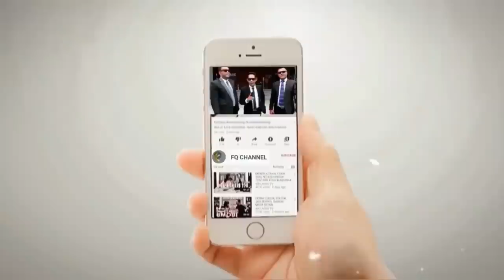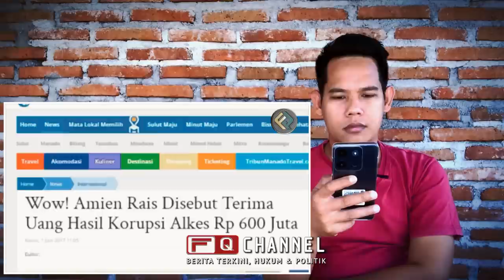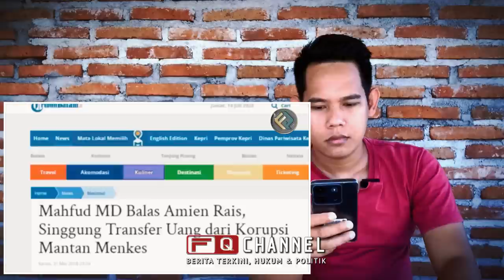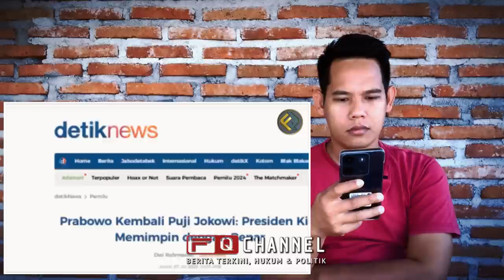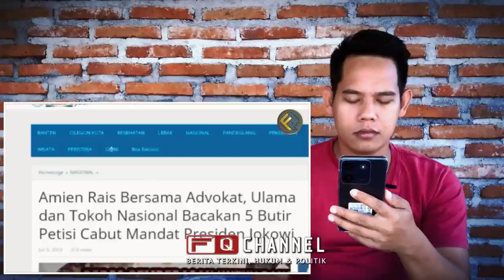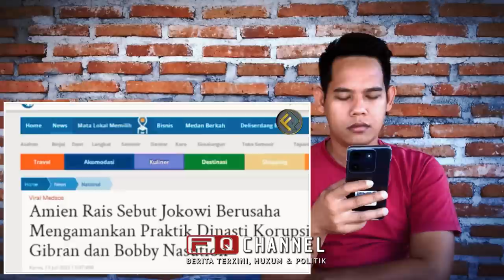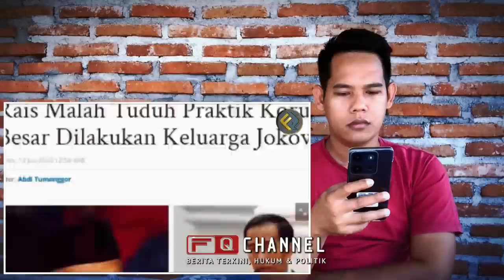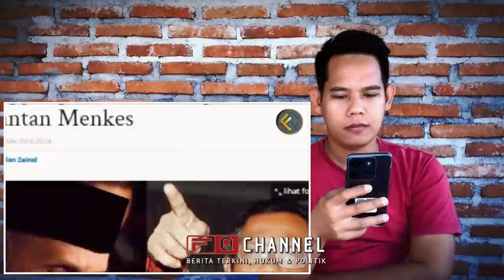KAPOK‼️ INGIN J4TUHKAN JOKOWI, DOSA2 AMIEN RAIS DI UNGKAP OLEH MAHFUD MD